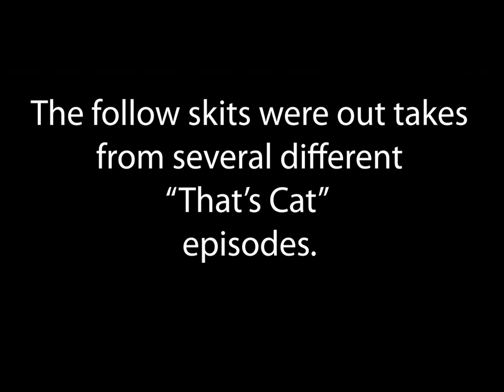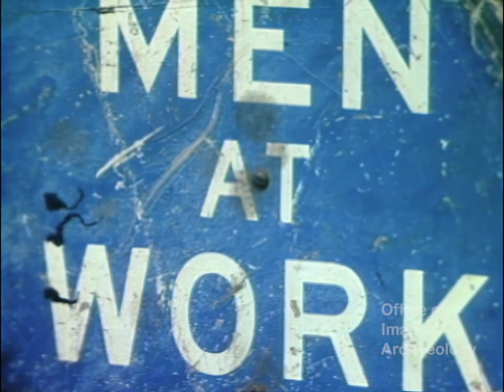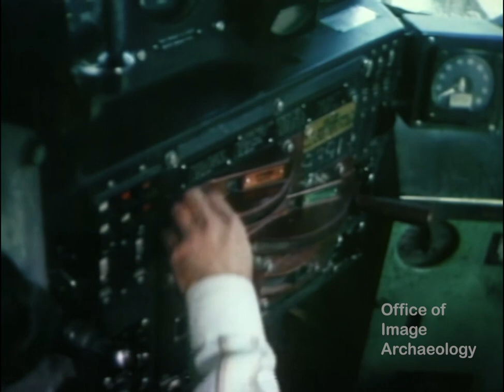1976-1979, THATS CAT, Alice Playten, Dedicated to you Southern California grownups that remember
This video is being presented just as it was when first aired 45 or so years ago. In most cases I replace the music with tunes that I have purchased a license to use in an effort to monetize these videos . This video is an exception to that rule because I want to dedicate it to all of the children (who are now grownups) that lived in Southern California in the mid to late 1970s and watched “That’s Cat”. I know it has brought very fond memories to each and every one of you.
 For those that do not remember, “That's Cat" stared Alice Playten as “Alice” and “Me” who was played by Frank Cala as her sidekick mime and a special guest star Whitman Mayo who  is remembered fondly as “Grandpa”. The theme song was composed and performed by John Sebastian who founded the rock band The Lovin' Spoonful and was also responsible for the theme song to "Welcome Back Kotter". Created by Giovanna Nigro-Chacon and produced by Susan Cuscuna and Leslie Cooper.